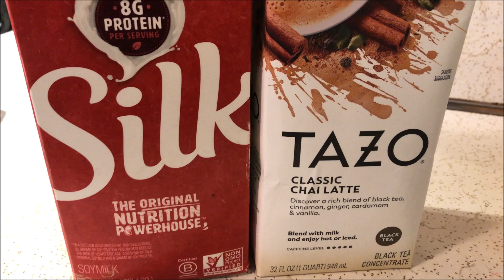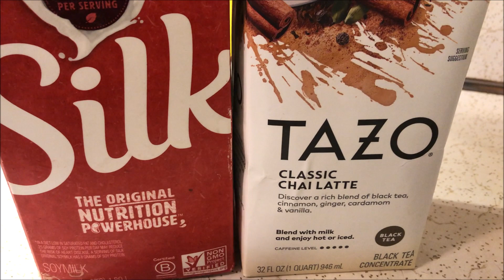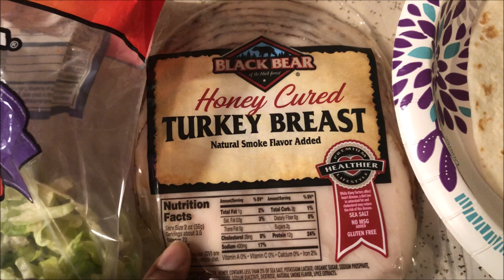WEIGHT LOSS JOURNEY | Long Day | 31 Days of Weigh-Ins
OPEN ME!!

TARTING WEIGHT: 237.6
GOAL WEIGHT: 130-140

Any questions...Leave them down below in the comment section